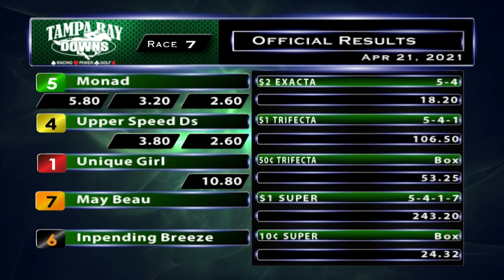April 21, 2021: Race 7